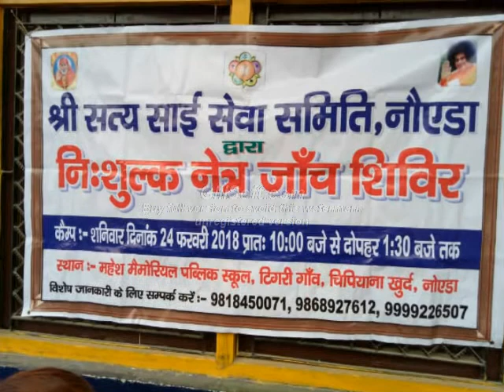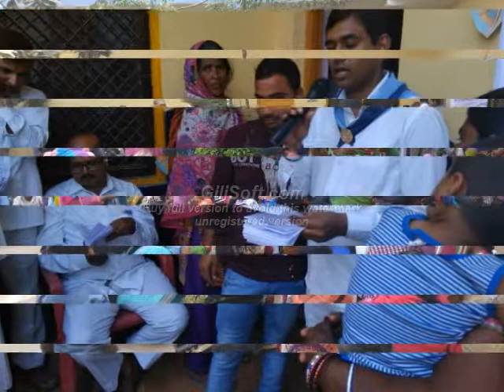FREE EYE CHECKUP CAMP - SSSSO, NOIDA